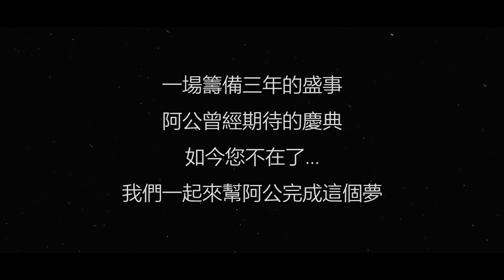頭份范濟堂壬寅年入火安座預告片